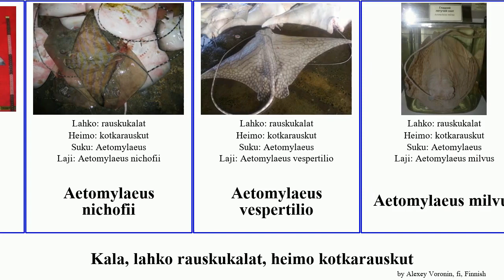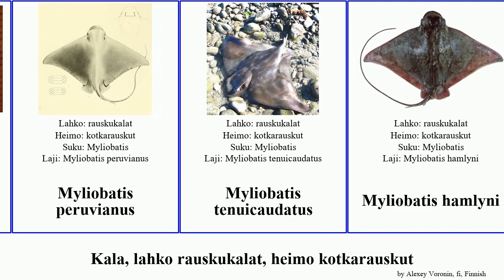Kala, lahko rauskukalat, heimo kotkarauskut mobula aetomylaeus myliobatis fish californica mobular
kala lahko rauskukalat, heimo kotkarauskut.
fish of Order Rajiformes Family Myliobatidae, language: fi.

aaltokotkarausku
Aetomylaeus
Aetomylaeus maculatus
Aetomylaeus nichofii
Aetomylaeus vespertilio
Aetomylaeus milvus
japaninkotkarausku
Kotkarausku
kotkarauskut
Manta alfredi
Mobula hypostoma
Mobula japanica
Mobula mobular
Mobula tarapacana
Mobula thurstoni
Myliobatis californica
Myliobatis chilensis
Myliobatis peruvianus
Myliobatis tenuicaudatus
Myliobatis hamlyni
Paholaisrausku
Pteromylaeus
Rhinoptera brasiliensis
Rhinoptera javanica
Rhinoptera steindachneri